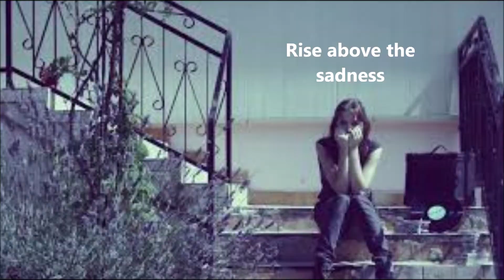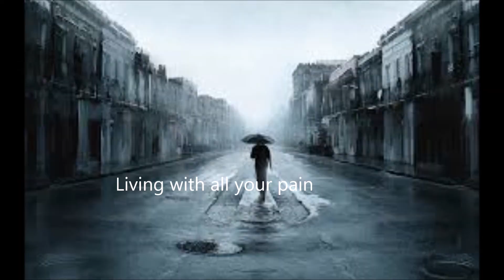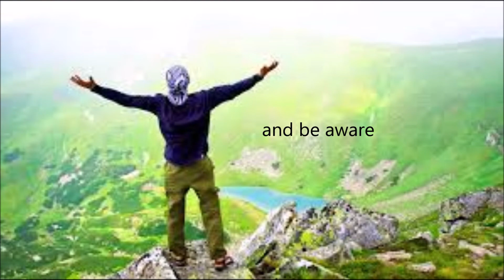RISE ABOVE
words & music by MROZINSKI
©mrozinskimusic (ASCAP)